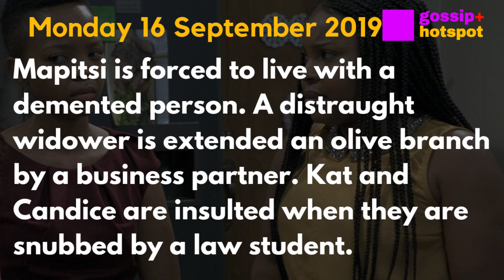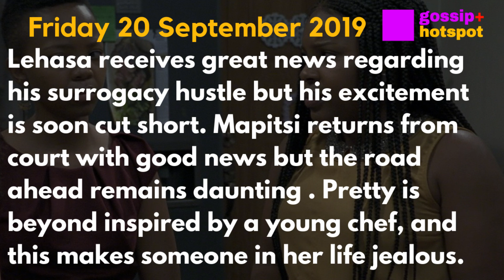Skeem Saam Teasers This Week 16-20 September 2019 [Incredible]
Episode 51

Mapitsi is forced to live with a demented person. A distraught widower is extended an olive branch by a business partner. Kat and Candice are insulted when they are snubbed by a law student.

Episode 52

Mapitsi is forced to go along with a plan she hates in an attempt to avoid prison. Lelo sets her plan in motion to thwart Lehasa’s plans for surrogacy. Pretty takes out her frustrations on Nimza, who is only trying to help.

Episode 53

Lelo puts plans in motion to speed up the process of becoming someone’s surrogate. Pretty is pleasantly surprised when Kat agrees to a favour he has no business saying yes to.

Episode 54

Mapitsi receives a phone call that leaves her overwhelmed. Lelo takes extreme measures to making her pregnancy work. Nimza is a tad jealous when he finds out who’ll be assisting his girlfriend.

Episode 55

Lehasa receives great news regarding his surrogacy hustle but his excitement is soon cut short. Mapitsi returns from court with good news but the road ahead remains daunting . Pretty is beyond inspired by a young chef, and this makes someone in her life jealous.

skeem saam, skeem saam 2019, skeem saam teasers, skeem saam teasers september 2019, skeem saam teasers youtube, skeem saam teasers youtube september 2019,
teasers skeem saam, teasers skeem saam september 2019, teasers skeem saam youtube,  coming up on skeem saam, coming up on skeem saam september 2019,  next on skeem saam, next on skeem saam september 2019,